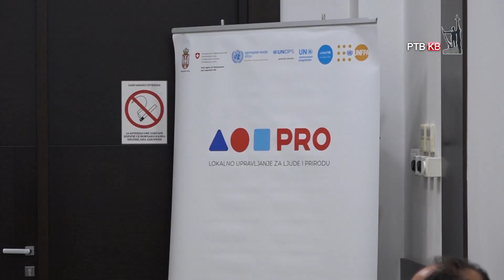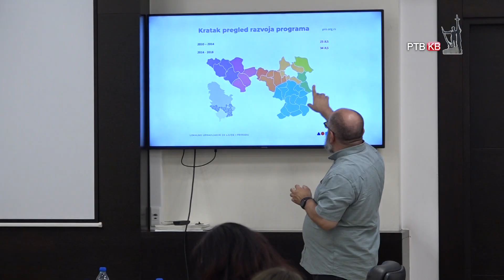Prilog RTVKV Predstavljeno istraživanje javnog mnjenja o kvalitetu života u lokalnoj zajednici